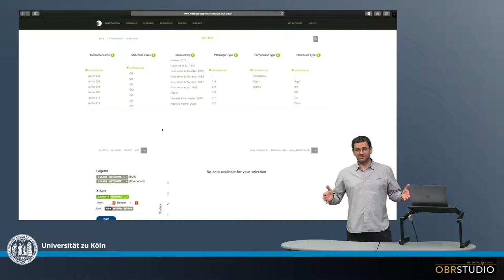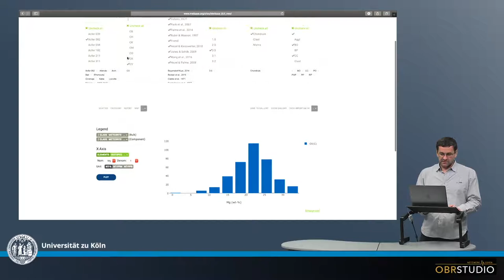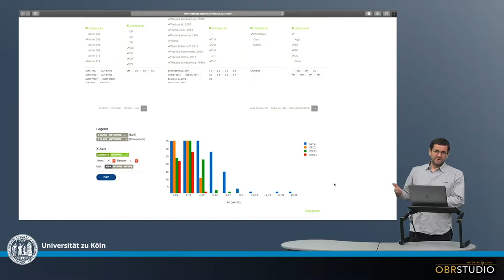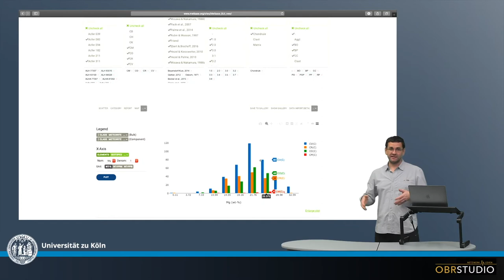Gesamt Chondren Element Verteilungen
Chondren eines Chondriten haben variable Gesamt-Zusammensetzungen. Die Verteilungen sind üblicherweise unimodal und in etwa normal bis log-normal. Unimodal bedeutet nur ein Peak, d.h., Chondren eines Chondrits haben keine multi-modalen Verteilungen. Allerdings können multi-modale Verteilungen für einzelne Elemente auftreten, z.B. für refraktäre Elemente wie Al. Wahrscheinlich sind das dann Chondren, denen refraktäres Material wie z.B. CAIs zugemischt wurden. Die meist unimodalen Verteilungen entstanden wahrscheinlich durch Gas-Schmelz Austausch während der Chondren-Bildung. Die Mischung unterschiedlicher Precursor-Körner ist unwahrscheinlich, da diese µm-klein waren. Werden Tausende bis Millionen solcher kleiner Precursor-Körner für ein Chondren Precursor-Aggregat gemischt, ergibt das immer die mittlere Zusammensetzung der Precursor. D.h., Chondren hätten in dem Fall alle dieselbe Zusammensetzung. Chondren eines Chondrites haben in gleicher Weise unterschiedliche Isotopen-Zusammensetzungen.